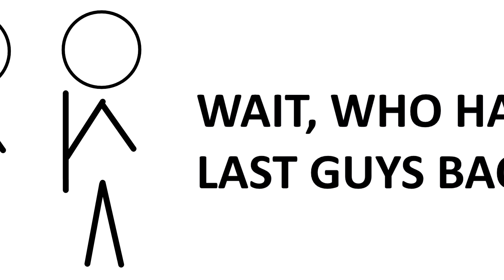DudCo 420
So here's what I did this Easter.